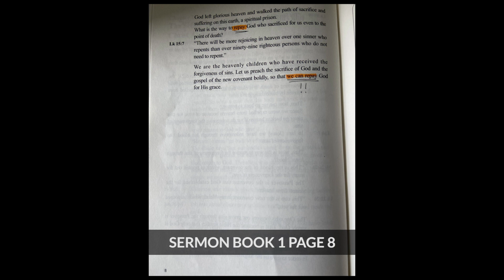Refuting Kim Joo Cheol And The WMSCOG - Do We "Repay" God For His Salvation?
This is a clip from Jordan Hatfield and TIm Hoffman's discussion about the gospel and the "freeness" of it as described in scripture. In this clip they address quotes from WMSCOG general pastor which state that we should "repay" God for his salvation.